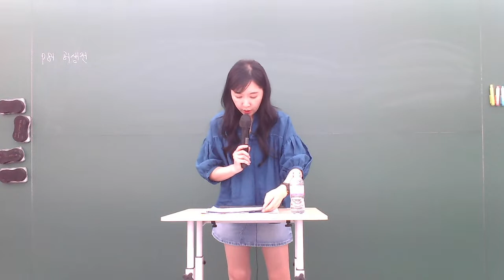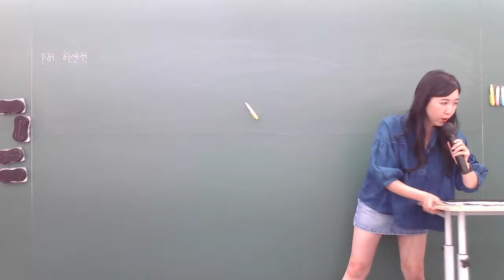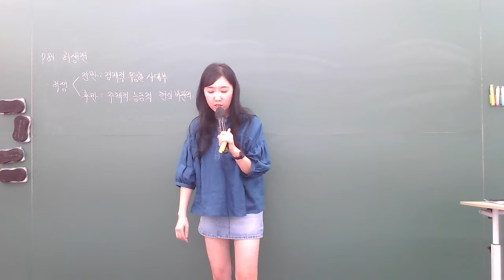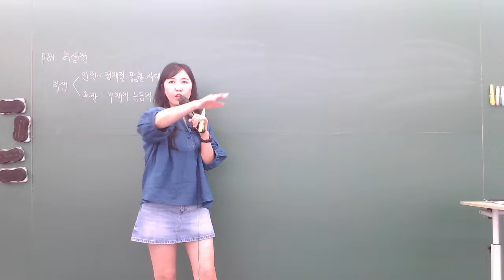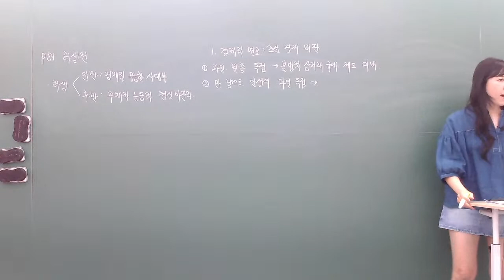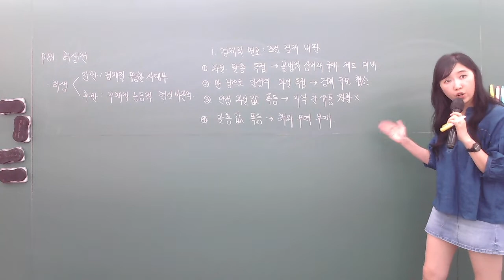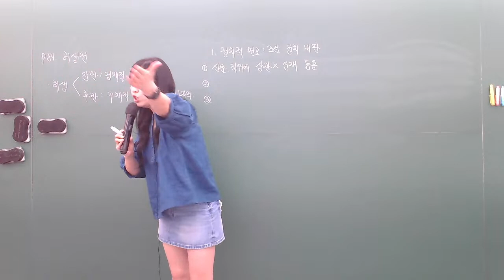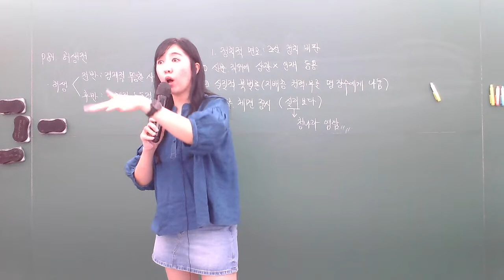유형연습 5 허생전(박지원)